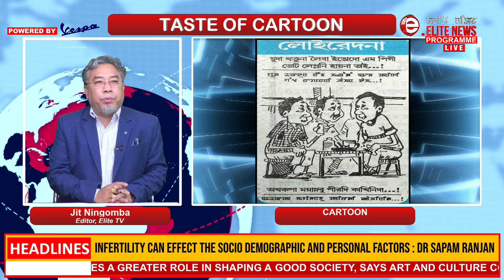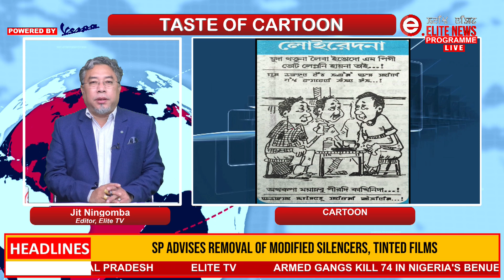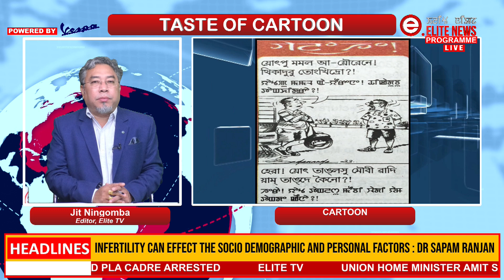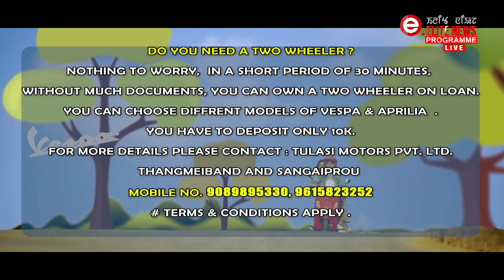Elite TV - Taste Of Cartoon - 10th April 2023